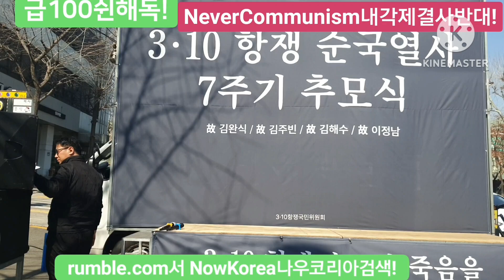Statement 310Commemoration7thAnniversary FreedomRally J6Korea NeverCommunism